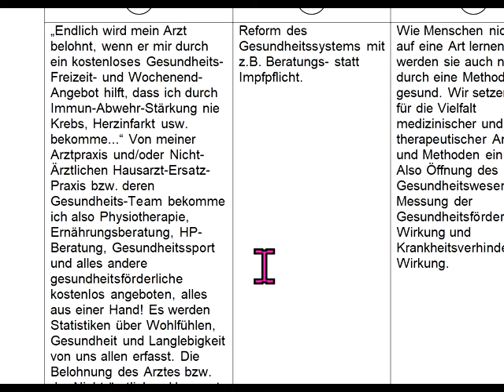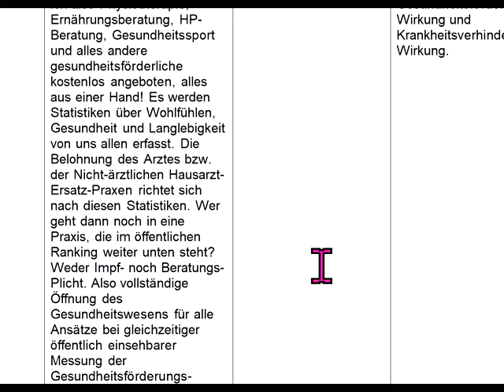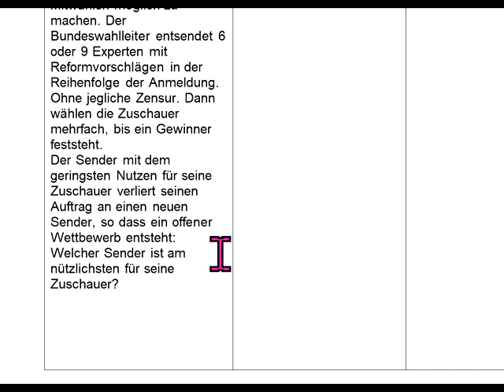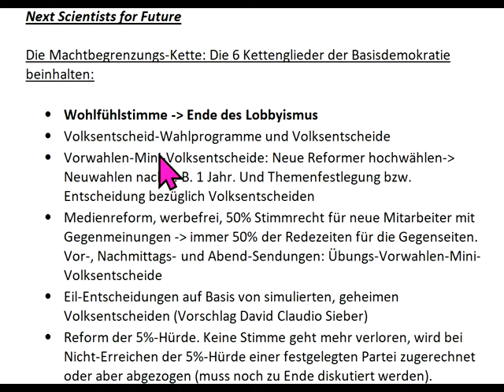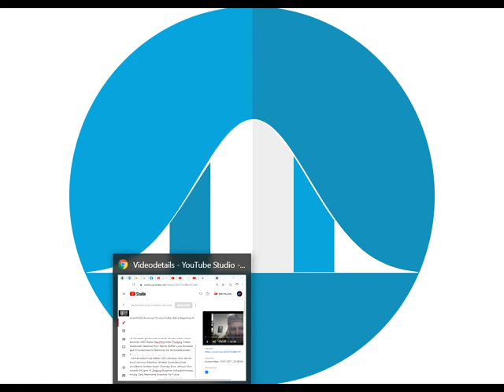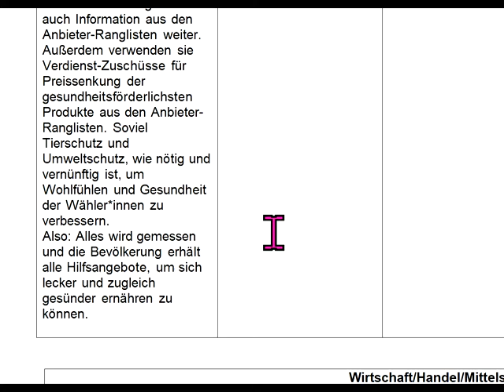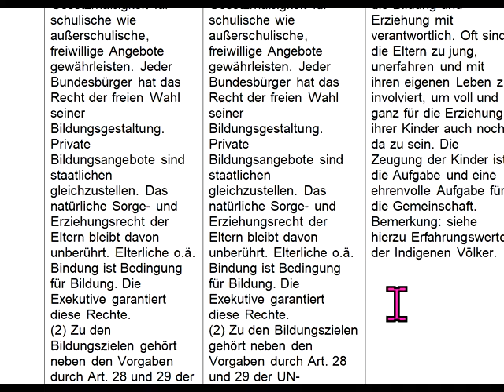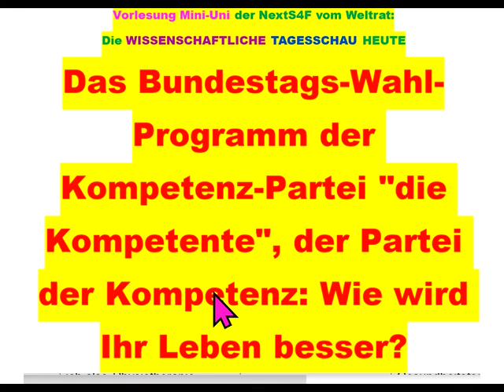Neue Partei vs. Markus Krall GemeinWohl-Ökonomie Christian Felber Sahra Wagenknecht Hans-W. Sinn FFF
887 Bundestagswahl 2021 Corona + GWO Gemeinwohlorientierte Wirtschafts-Ordnung gegen all die Verbreiter gefährlicher Irrtümer Richard David Precht BGE Bedingungsloses Grundeinkommen GWÖ Rainer Mausfeld Greta Thunberg Fridays For Future Hans-Werner Sinn Sahra Wagenknecht Ulrike Herrmann Bundeskanzler Sebastian Kurz Warren Buffett Luisa Neubauer Arnold Schwarzenegger Niko Paech Postwachstums-Ökonomie Die Wirtschaftsweisen ( Sachverständigenrat ) ifo Institut .